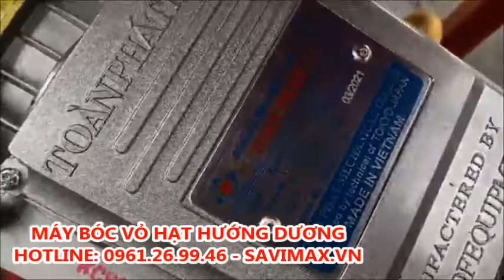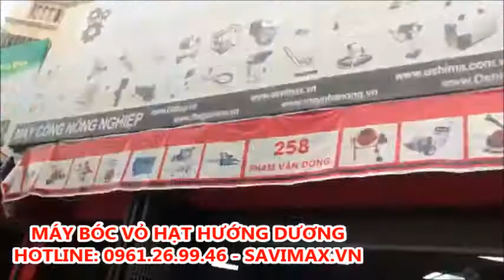Máy bóc vỏ hạt hướng dương | Thế Giới Máy 0961.269.946